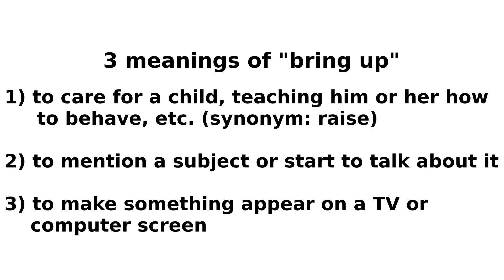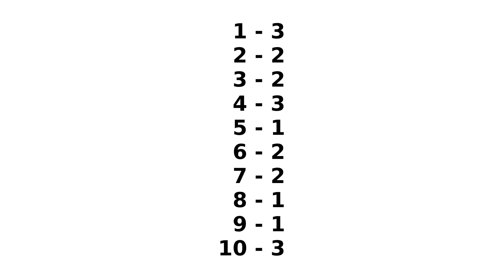English phrasal verb - bring up | learn its 3 meanings with a movie quiz